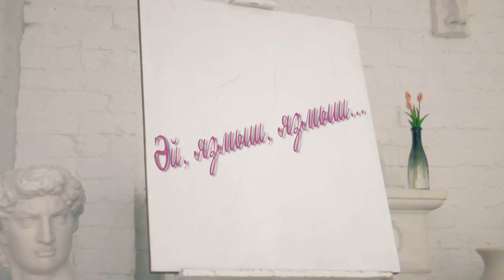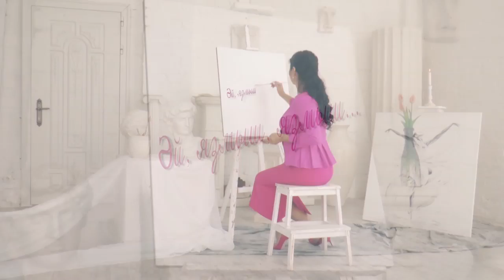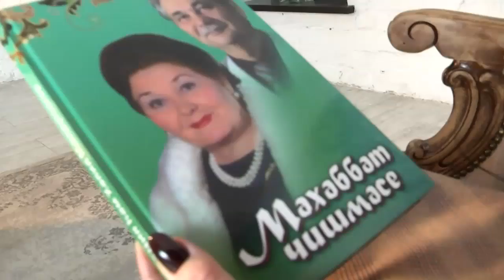Исламия Мэхмутова. Эй, язмыш, язмыш 10/11/18 ТНВ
Координаты:
☎ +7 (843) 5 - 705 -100